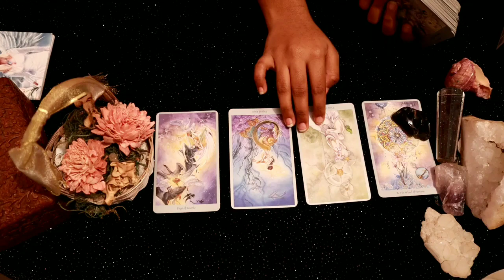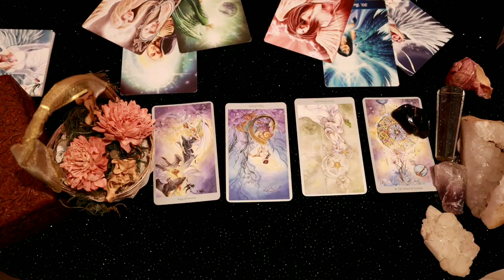Pisces daily love tarot reading ♓This relationship will be magical!!♓🥺 28th March 2021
✨❤Hi my lovely  pisces How are you all doing? Hope your all having an wonderful day

                                                         vibutha_love_divinations

Decks Used:
Mini Rider Tarot deck:
The Light Seer’s Deck:
The Hermetic Tarot:
Tarot Lenormand
Pre-Raphaelite Tarot
Mystic Monday
Gilded Reverie
Golden Tarot
Gilded Reverie Lenormand
Wisdom Oracle

Who should a Pisces marry?

What are Pisces weaknesses?

Is Pisces a good sign?

What is the perfect job for a Pisces?
zodiac signs
cancer zodiac
pisces personality
aries zodiac sign
pisces meaning
pisces horoscope today
pisces horoscope dates
pisces celebrities
What is lucky for Pisces?

What kind of person is a Pisces?

Is 2020 good for Pisces?

pisces personality
pisces traits female
pisces horoscope tomorrow
zodiac signs
pisces meaning
pisces celebrities
pisces horoscope dates

Is 2020 a good year for Pisces?

What should a Pisces marry?

What sign is Pisces attracted to?

pisces horoscope dates
pisces horoscope love
pisces horoscope month

Are Pisces gifted?

Is 2021 good for Pisces?

Can a Pisces be successful?

What is Pisces best love match?

Do Pisces fall in love easily?

Are Pisces lucky in love?

What is Pisces worst match?

Who is Pisces sexually compatible with?
pisces love today
pisces love match
pisces woman in love
pisces horoscope
pisces love compatibility
pisces love life 2020
pisces personality
how pisces show love
Who is Pisces soulmate?
Who should a Pisces man marry?